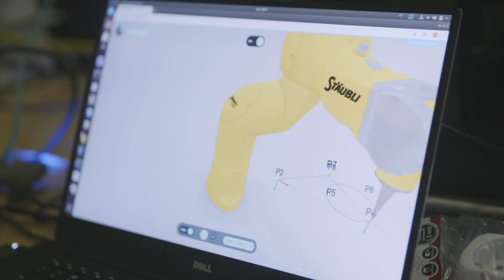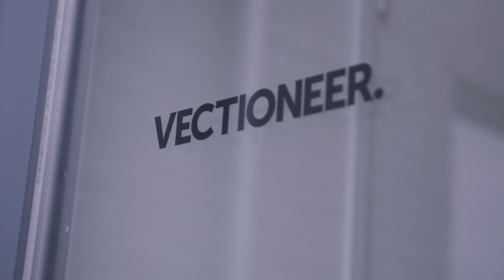Vectioneer Maastricht Awards